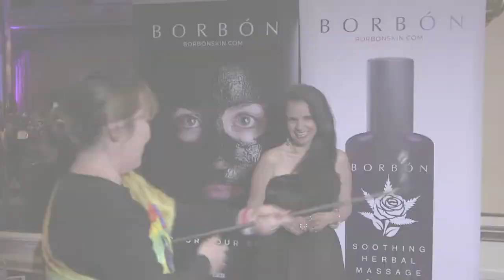Borbón Skincare with Nataliia Karpenko of SF Fashion Community Week 2018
Borbón Skincare TV Founder, Carmen Milagro interviews SF Fashion Community Week's Board Member, Model & Entrepreneur Ms. Nataliia Karpenko
Directed by: Rey Godoy
Camera Op: Rey Godoy
Editor: Rey Godoy